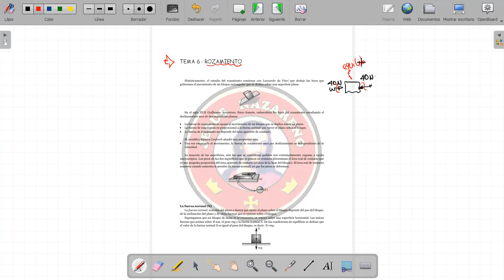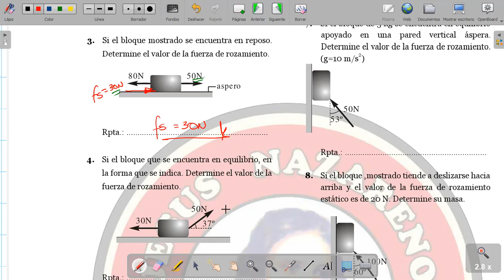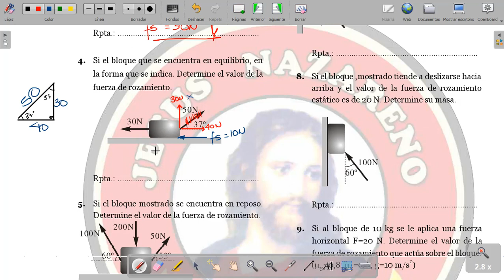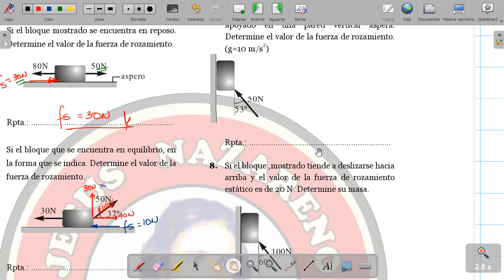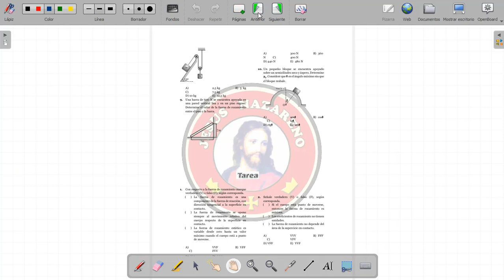FISICA 5TO TEMA 6 ROZAMIENTNO